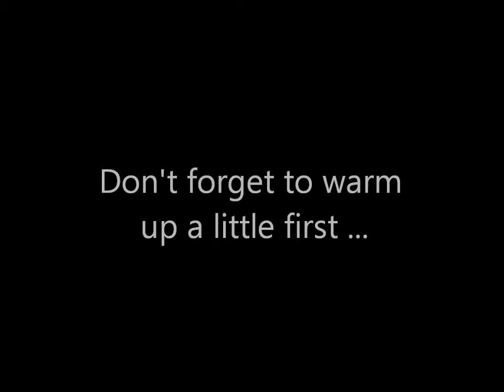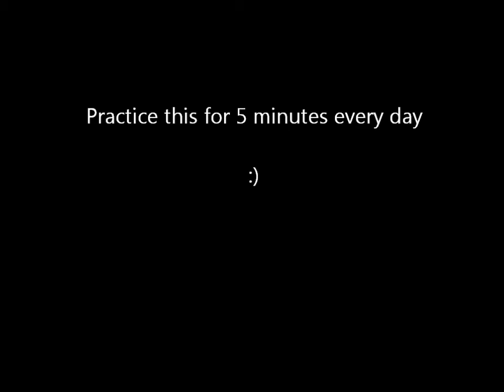OneD for T1